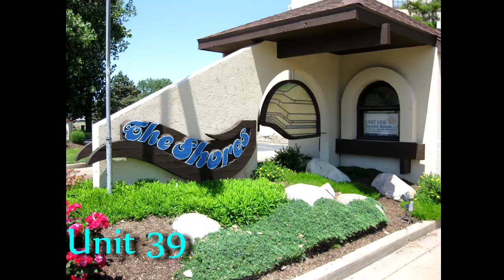The Shores Unit 39